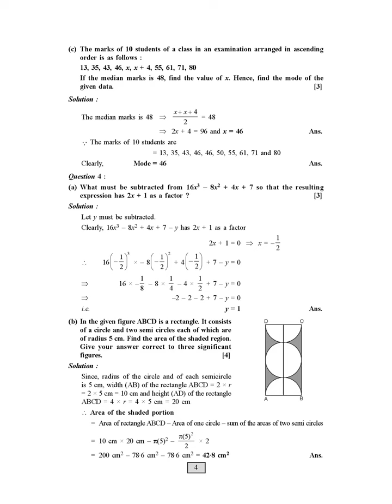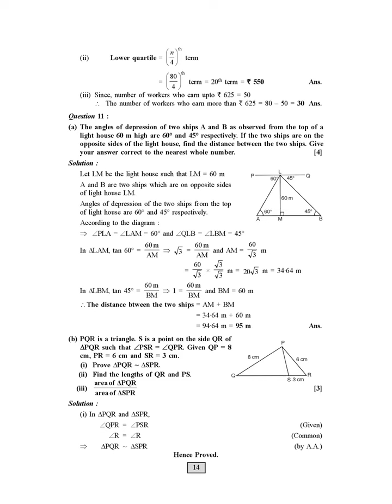ICSE MATH SOLVED BOARD EXAM PAPER 2017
SOLVED EXAM PAPERS , ICSE FOR BOARD EXAM